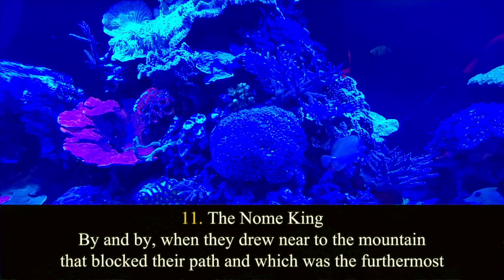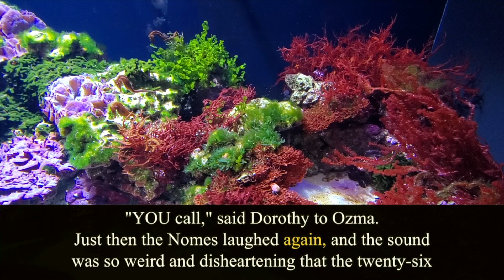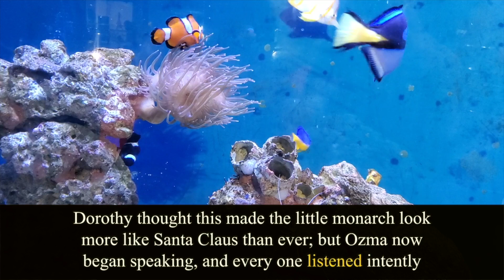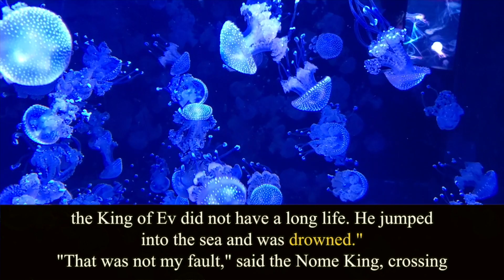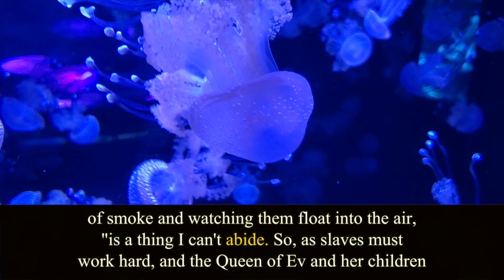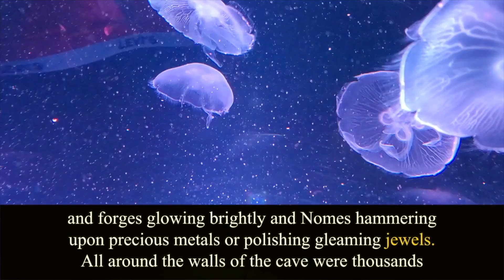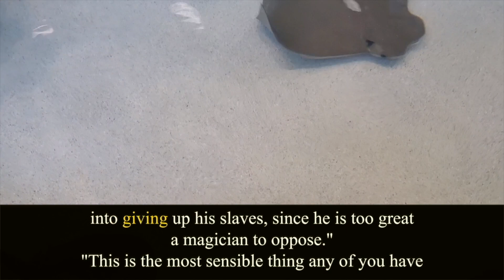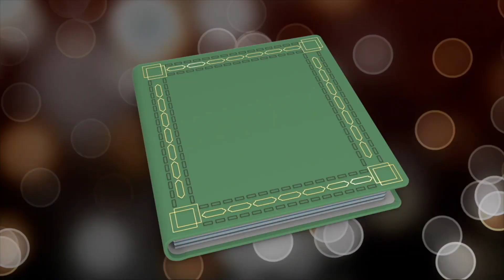Ozma of Oz. Chapter 11. L.Frank Baum. Audiobook.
Written by Lyman Frank Baum (1856 – 1919).